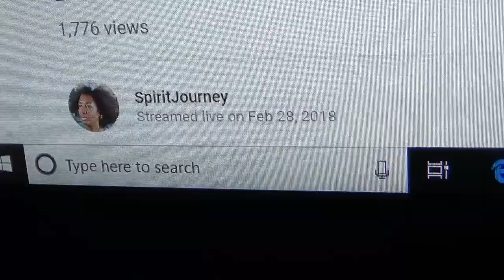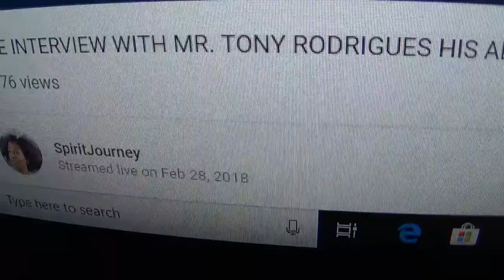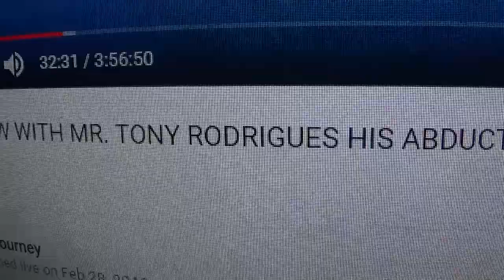Admiral Sisko Recommends SpiritJourney's: The Tony Rodrigues 2018 Interview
In early 2018 YouTuber Spirit Journey interviewed Tony Rodrigues formerly of the secret space program about his time within it and witnessing extraterrestrial entity's resembling the Earth African race.